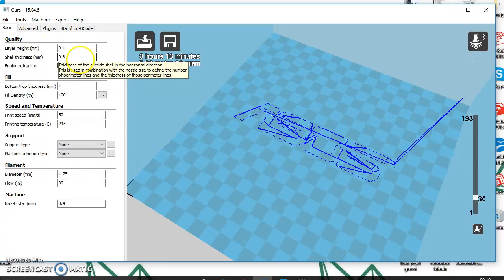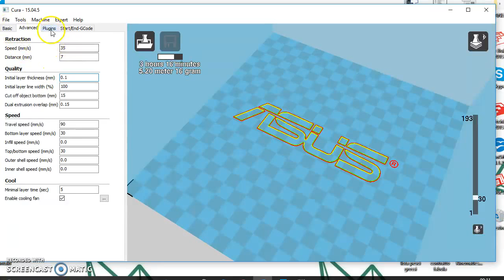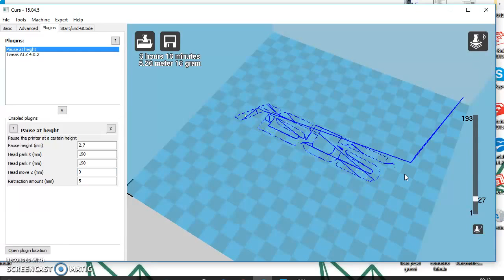35 - DOPPIO COLORE: stampare 3D - g-code a 2 colori (pausa programmata)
Con alcune versioni di Cura 3D il plug-in della pausa non funziona.
Con Cura 15.04.5 funzione a ad una certa altezza la stampante 3d si ferma e rimane in pausa fino a che l'operatore non cambia il filo e la riattiva!

Stampare 3D - g-code a 2 colori (pausa programmata)